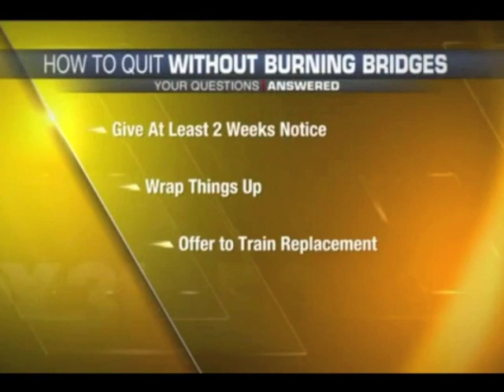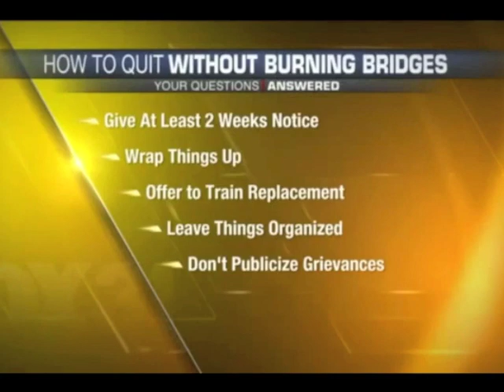How to Quit Your Job Without Burning Bridges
Career Coach Chrissy Scivicque from EatYourCareer.com shares easy tips to make sure you protect your professional relationships as you're walking out the door.